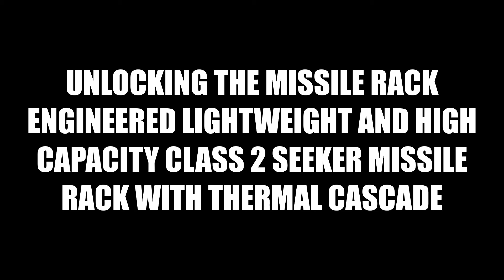unlocking fully engineered lightweight and high capacity Class 2 Seeker Missile Rack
fully engineered lightweight and high capacity Class 2 Seeker Missile Rack with thermal cascade

Elite Dangerous is a space adventure, trading, and combat simulation video game developed and published by Frontier Developments. Piloting a spaceship, the player explores a realistic 1:1 scale open world galaxy based on the real Milky Way, with the game play being open-ended